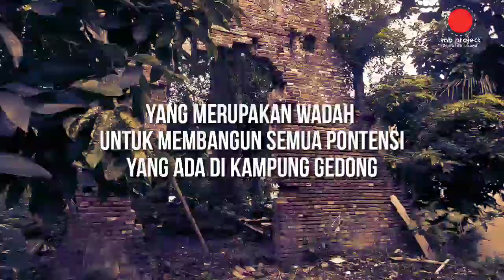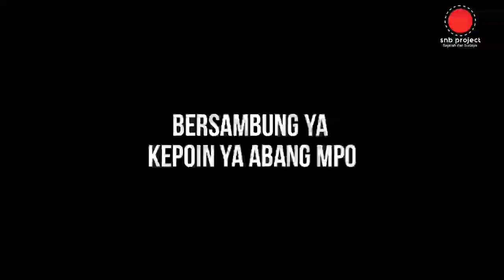FORUM GEDONG BERSATU #01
Forum Gedong bersatu
merupakan forum seluruh masyarakat tokoh-tokoh nya, Ormas yang ada di kampung gedong juga para pemuda/i kampung gedong yang cinta dan bangga sama kampung halaman nya yaitu kampung gedong.

hanya satu misi ingin memajukan seluruh potensi yang ada di kampung gedong.

simak selengkapnya penjelasan bang Dani Taufiq dewan kota kita.